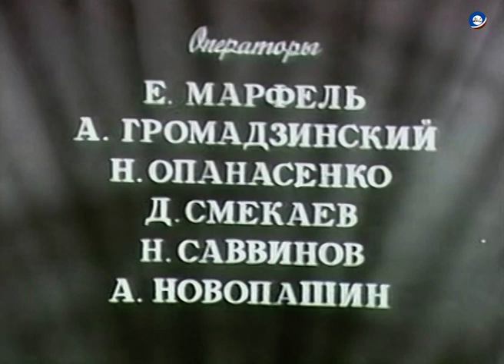Восточная Сибирь № 1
Опер. Е. Марфель, А. Громадзинский, Н. Опанасенко, Д. Смекаев, Н. Саввинов. – Иркутск: Восточно- Сибирская студия кинохроники, 1974.